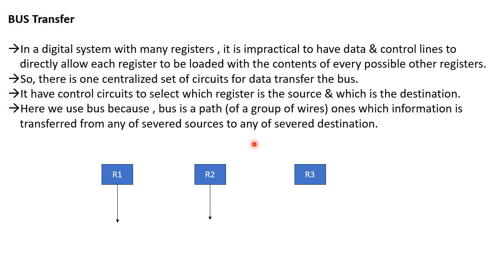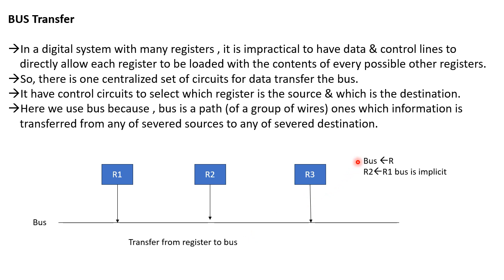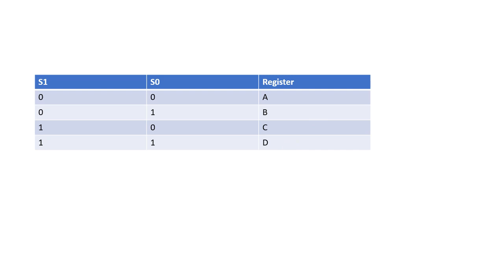BUS Transfer in COA | Computer Organisation And Architecture